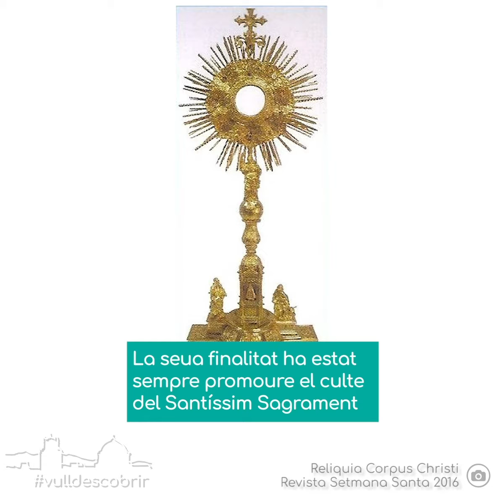Descobrint Crevillent: Arxiconfraria Majordomia del Santíssim Sagrament 1